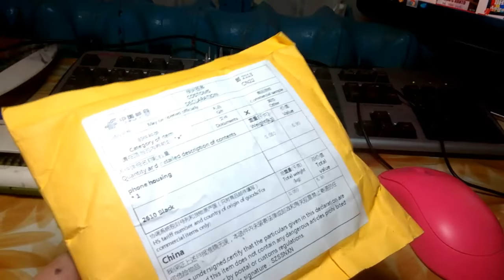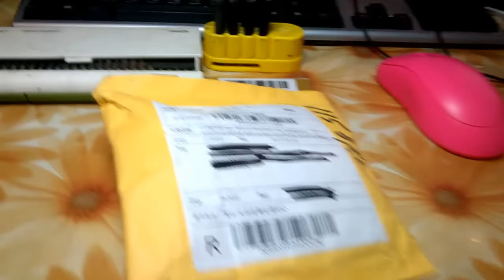Вторая жизнь NOKIA 2610 - Меняю корпус купленный на Aliexpress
Решил снять на видео замену корпуса на старом телефоне NOKIA 2610 который в связи с его состоянием оставалось только выбросить.